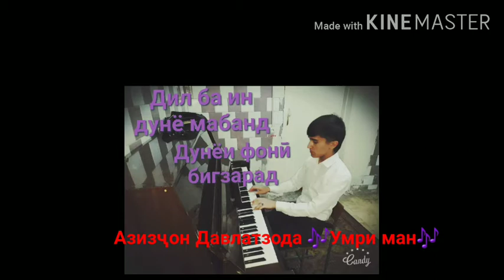Azizjon Davlatzoda 🎶Умри ман🎶 Ба ёди шодравон Баҳром Ғафурӣ 2020